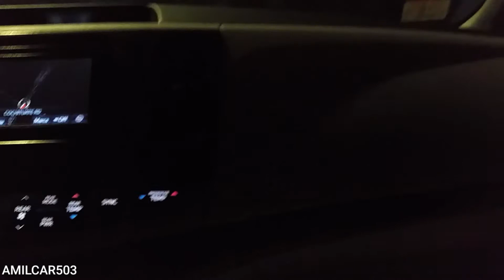Nos fuimos a LAKE COCHITUATE.. parte 1 de 7